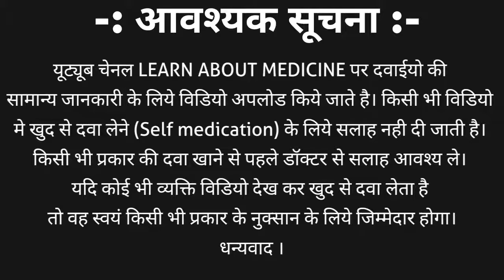Spironolactone tablet | Spironolactone tablets ip 25 mg in hindi | Spironlactone tablet ip 50 mg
Spironolactone is a cardiovascular drug which are aldosterone antagonist, weak diuretic and a steroid. Spironolactone tablet is available in different strength such as
Spironolactone 25 mg tablets
Spironolactone 50 mg tablets
Spironolactone 100 mg tablets

Spironolactone brand name are
1. Aldactone tablet
2. Silectone tablet
3. Spironart tablet
4. Spitone tablet

Spironolactone tablet ip 25 mg uses to treat

Edema/Fluid retention
Naphrotic syndrome
Low K+ level
Early puberty stage
Seborrhoeic dermatitis
Hirsutism
Pattern hair loss
Transgender harmonal tharepy

Spironolactone tablets side effects are

Frequent urination
Dehydretion
Low Na+ level
Hypotension
Muscle incoordination
Drowsiness/Dizziness
Dry skin/Skin rashes
Irregular periods
 Side effects In men
Increased breast size
Breast pain
Sexual dysfunction
Erectile dysfunction

We also discuss about spironolactone 25mg tablet
Brand name
Uses in detail
Dosage
Side effects